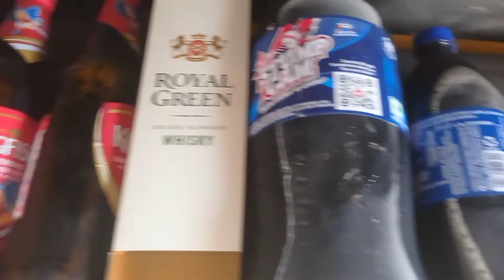దీపావళి స్పెషల్ పార్టీ 🍻☺️🪔🧨క్రేజీ బాయ్ నిరంజన్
దీపావళి స్పెషల్ పార్టీ 🪔🧨🎇